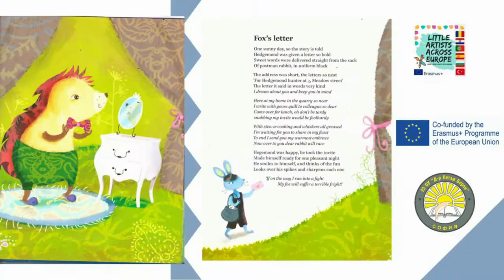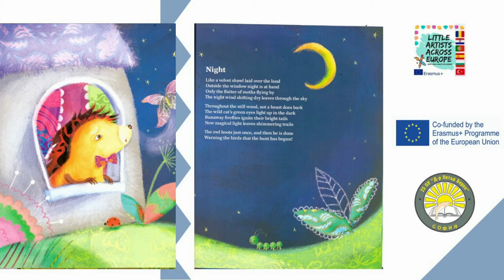Croatian fairy tale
Dramatization of the tale "Hedgehog's Home" by Branko Ćopić, Croatia.
Activity under the project “LITTLE ARTISTS ACROSS EUROPE”, №2020-1-RO01-KA227-SCH-095699